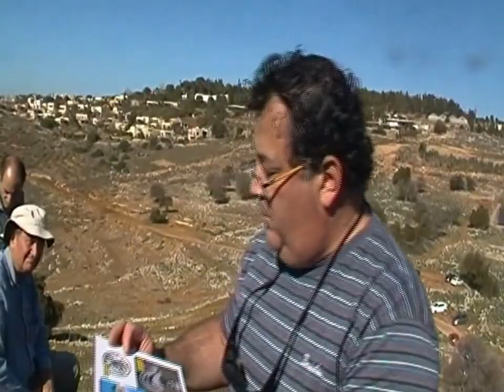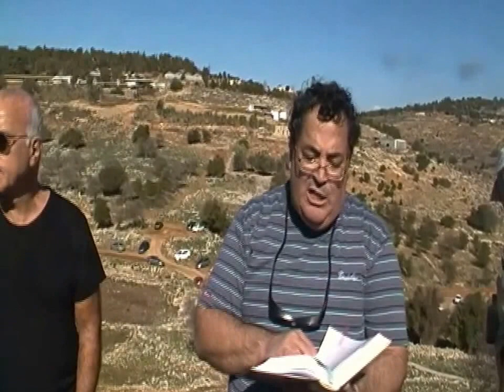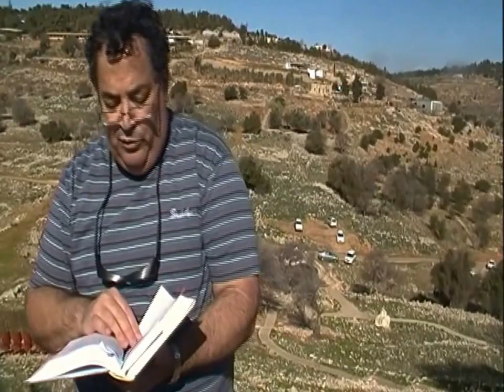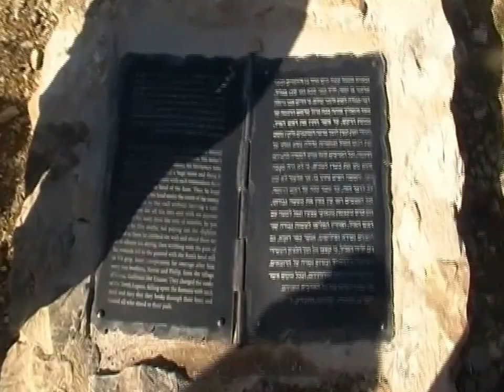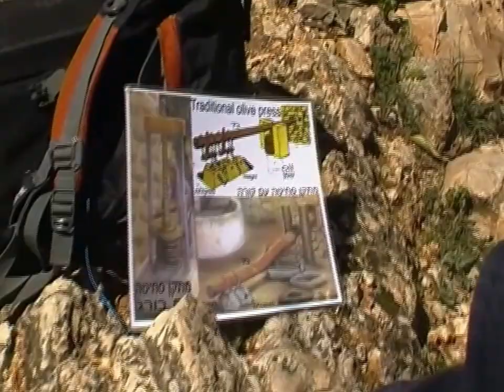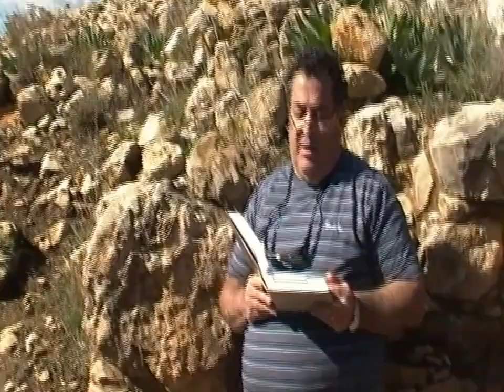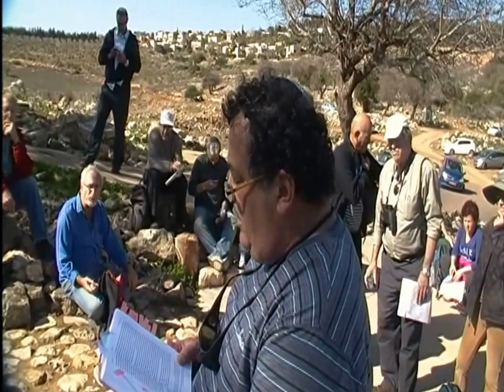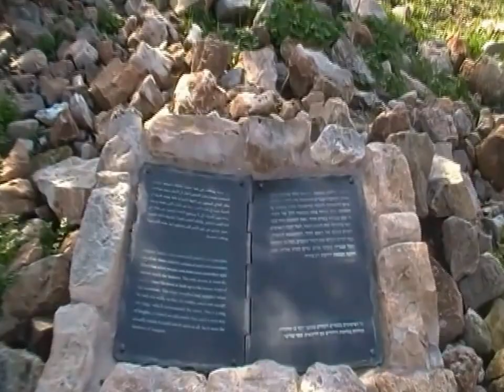0476 ה שבט תשע"ו הקרב בתל יודפת - חלק ב'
0476  ה שבט תשע"ו   הקרב בתל יודפת - חלק ב'
הדרכה-ראובן בן פורת- מרכז סיור ולימוד גליל ע"ש סרן עמיחי מרחביה
צילום- אברהם מש